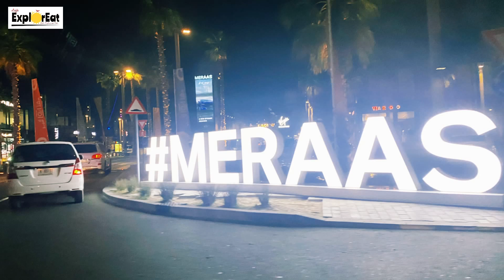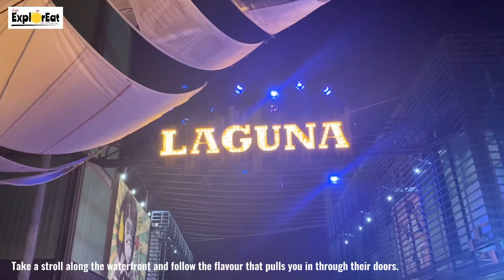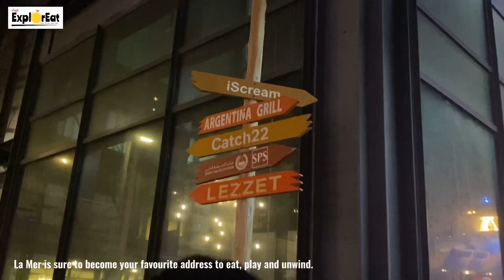La Mer by MERAAS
La Mer by MERAAS is another Dubai's hidden gems. Nestled between Pearl Jumeira and Jumeira Bay, La Mer stretches from Jumeirah 1 into the sea, complete with views of the city skyline and Arabian Gulf.  It is simply a marvel for the ingenuity in the crafting of various restaurants, shops and cinema.   It's simply beautiful and fun to hang around.